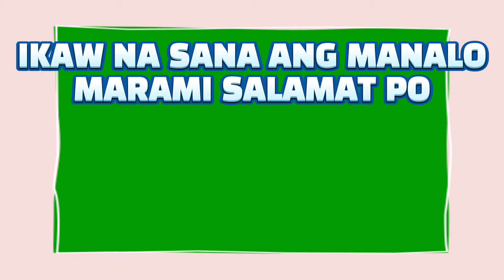LOTTO RESULT TODAY 2PM DRAW - SEPTEMBER 24, 2021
2D Lotto  ;→ 29 - 22
3D Lotto  :→ 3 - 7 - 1